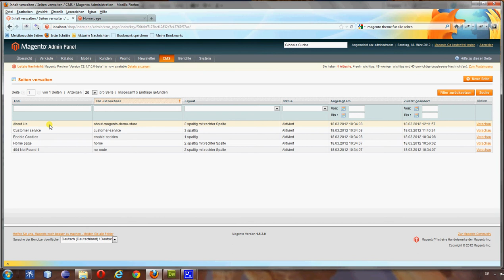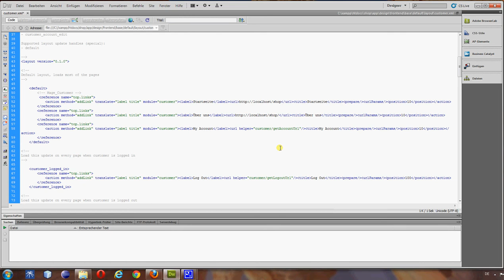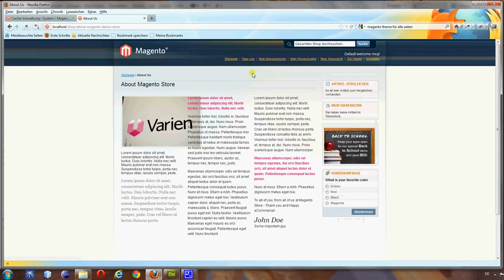Webdesign: Magento, hauptnavigation (Toplink) erweitern bzw. ändern (Teil 2 von 2)